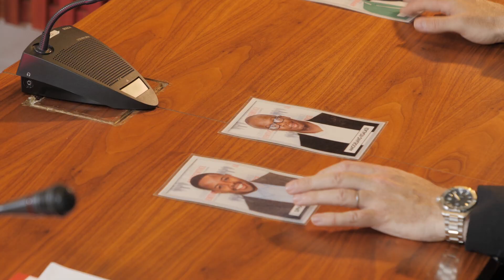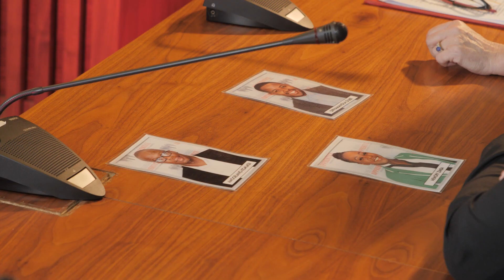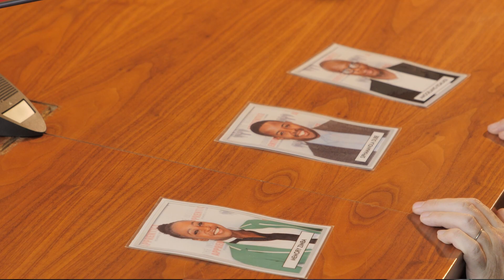Actions have consequences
If you're in insurance, possibly the worst thing that can happen is being summoned to the regulator's office for breaking the rules. This week the finalists face debarment and a loss of their licenses unless they can impress the judges. It's a matter of professional survival in the episode that decides who becomes this year's Insurance Apprentice."